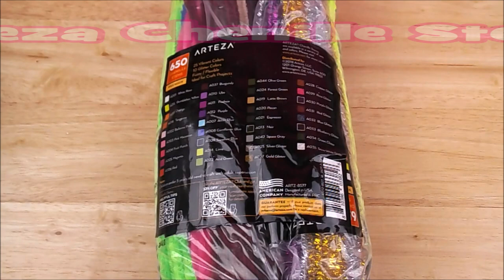DIY Miniature Pipecleaner Basket - How to Make Miniature Things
Things I used:
Arteza Pipecleaners
Cabochons
Fabric